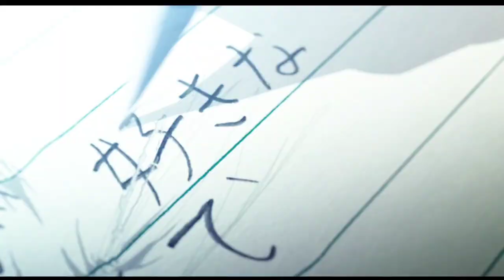Alice to Therese no Maboroshi Koujou | Official Trailer 2